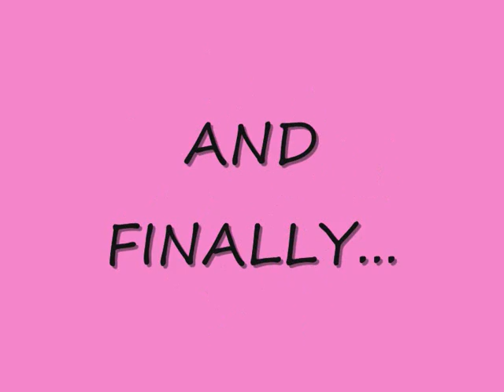Petra, Switzerland (135937)